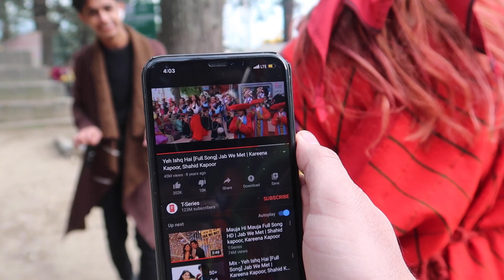NewYear 2020 || Manali Day 4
31/12/2019 This was the last day of the year ♥️
This was one of the bestest , peaceful & coldest new year that we have ever celebrated 🙈 & I know that I have made a commitment on camera about my transformation 😂 It has already been almost 3 months & nothing has changed 😛 But still I have 3 more months & will work on it 🕺🏻